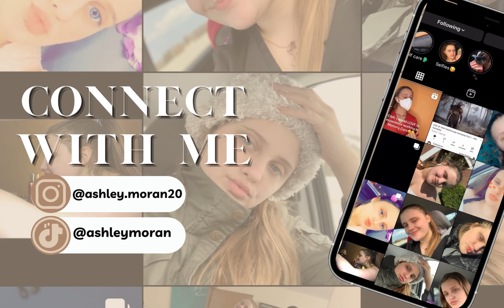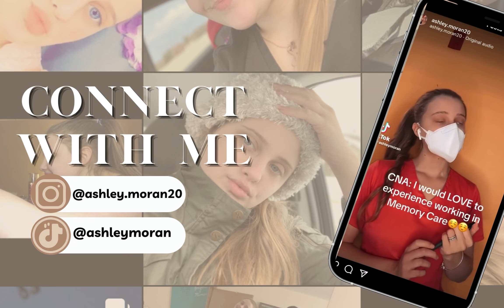HODGETWINS FUNNIEST MOMENTS OF 2017 #12 REACTION